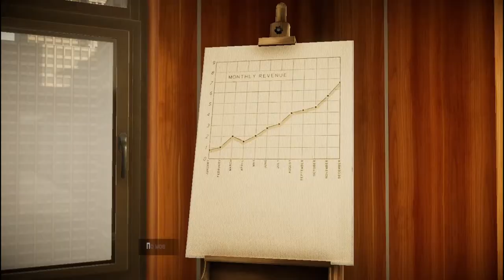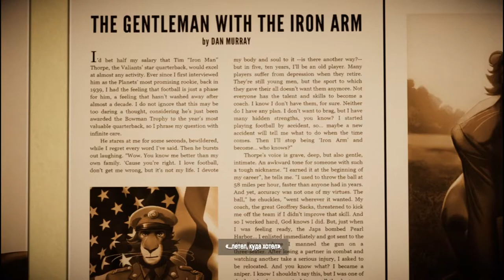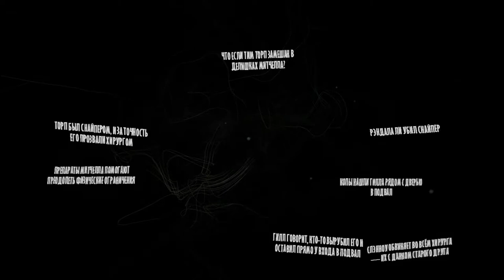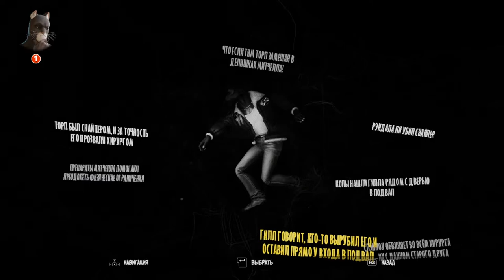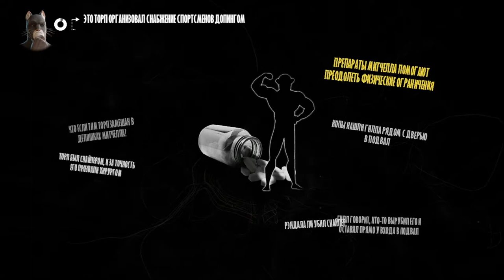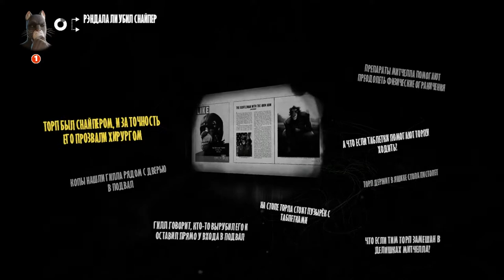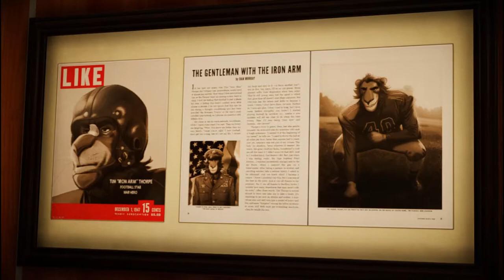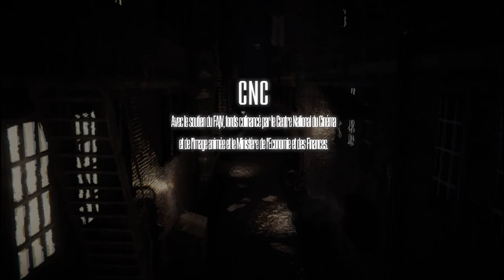Финальный твист - Blacksad - Under the Skin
Мы наконец добрались до игры про кота детектива. К тому же, этот жанр весьма непривычен для нас. Надеемся вам нравятся графические новеллы.
Давайте распутаем это дело вместе=)